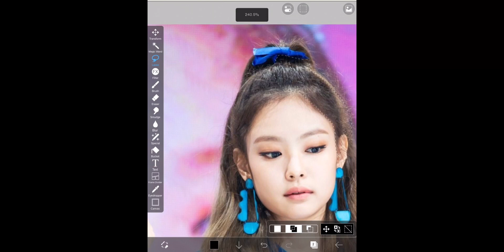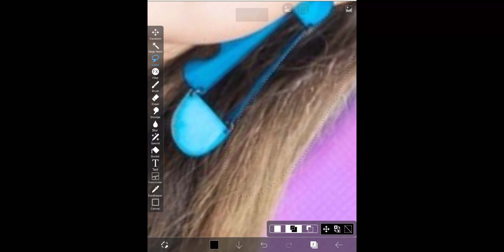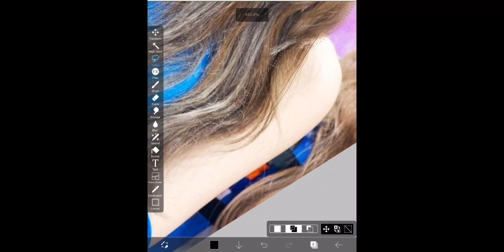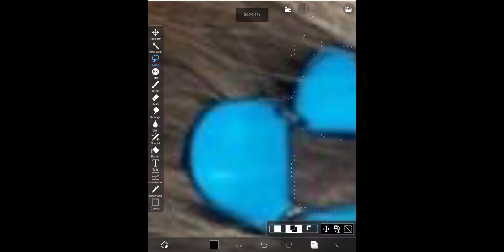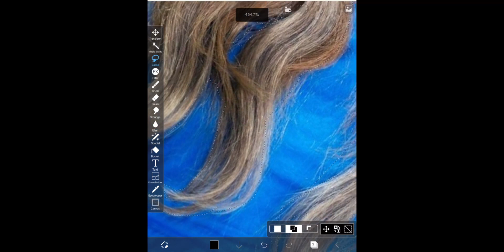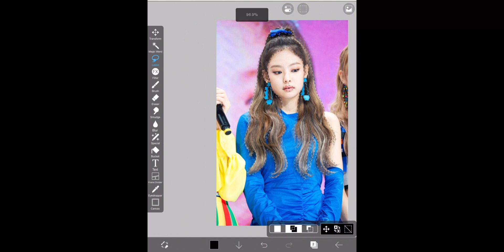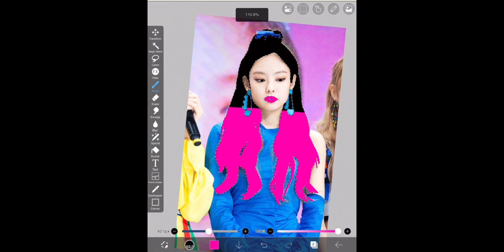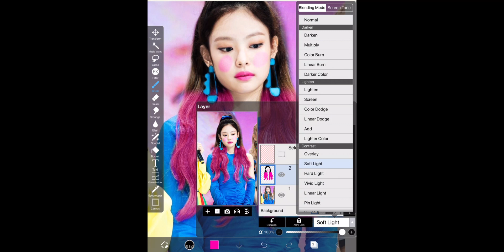Tutorial hair color Blackpink 🖤💗ft.Jennie